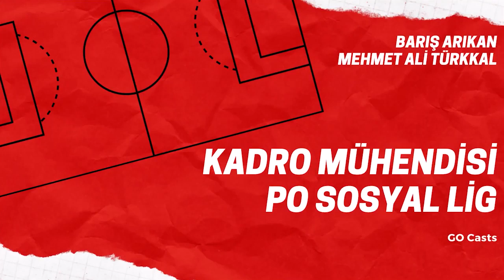Kadro Mühendisi #61 | Sosyal Lig 5. Hafta | Ikpeazu, Cornelius, Çağdaş Atan'ın Sürprizi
Süper Lig’in 5. haftası için mikrofonun başına geçen Barış Feridun Arıkan ve Mehmet Ali Türkkal, Sosyal Lig kadrolarını oluşturup önerilerde bulunuyorlar.